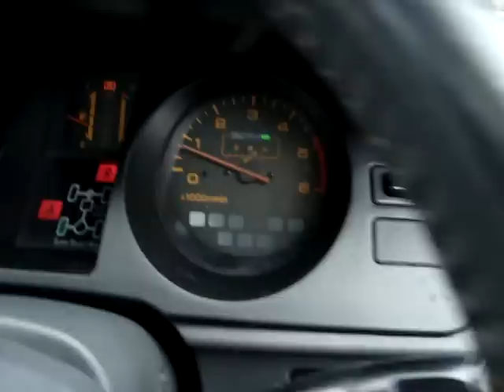MODIFIED JAPANESE IMPORT 1993 MITSUBISHI PAJERO 2.8L TURBO DIESEL 4X4 WALK AROUND VIDEO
1993 pajero 2.8l turbo diesel video